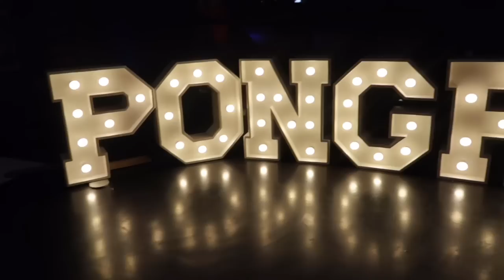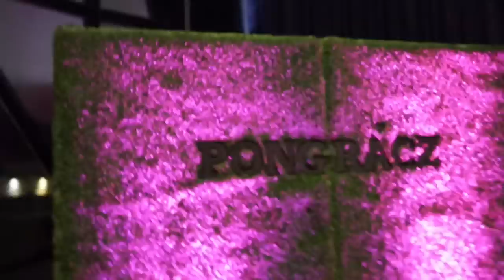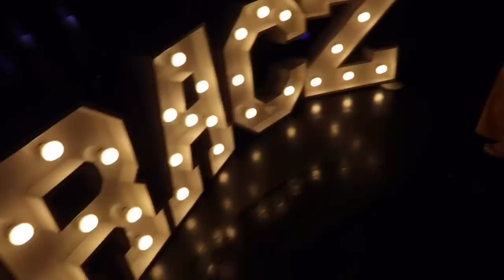VLOG : PONGRACZ MASQUERADE BALL | SOUTH AFRICAN YOUTUBER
I'm back loves! After a few months of being in a dark hole, i finally got the chance and courage to go out and live my life again. I will be back with a sit down video to update you guys on everything that has been going on but for now, please enjoy this vlog.
I attended Pongracz_sa Masquerade Ball and had so much fun after a very long time.

Thank you for your patience loves! Ndibuyile! 😂